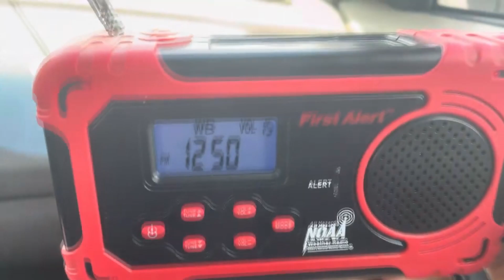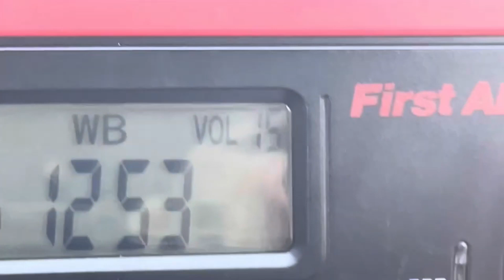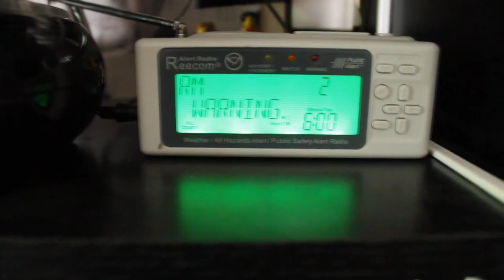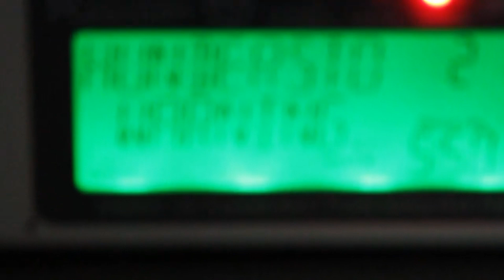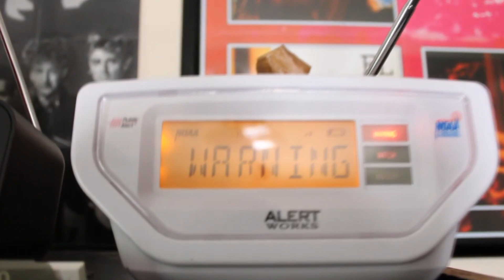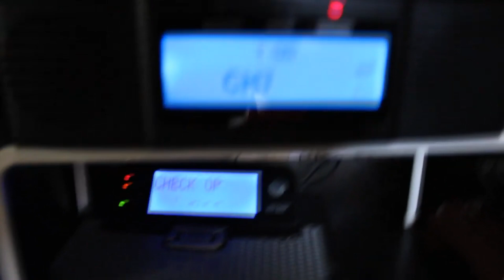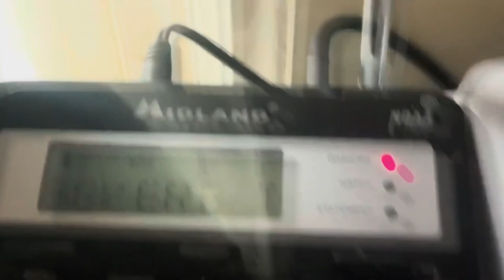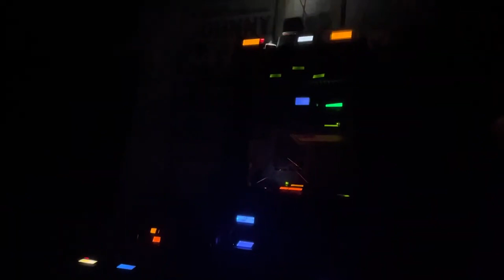DROWNING IN ALERTS... EAS Alerts From Various Dates (EAS #1567-1589)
Comment if you have any questions, concerns, or things to say!